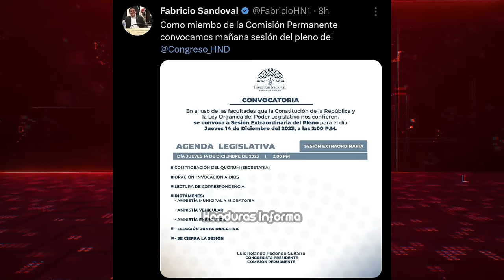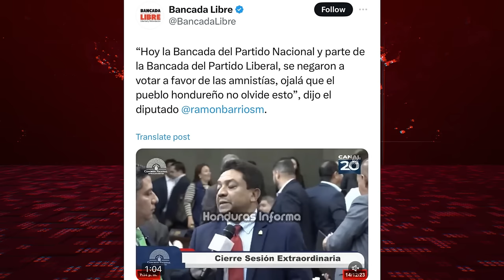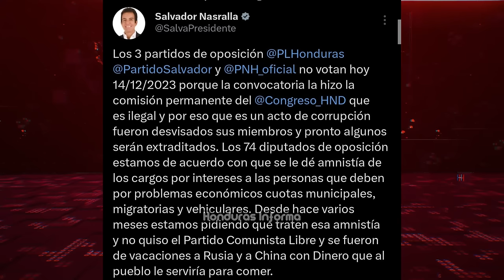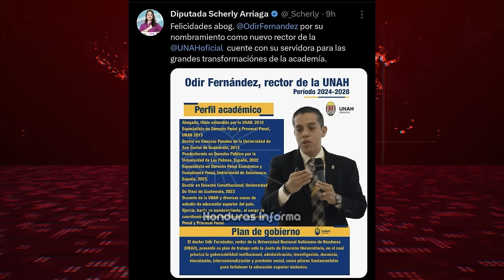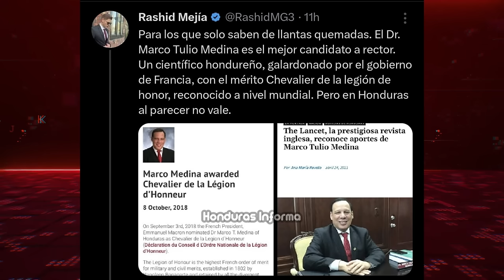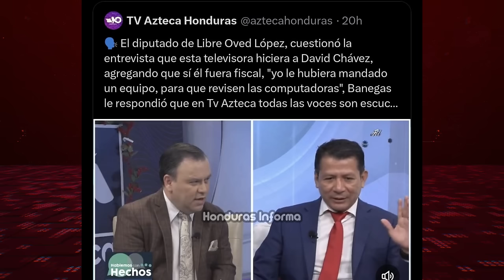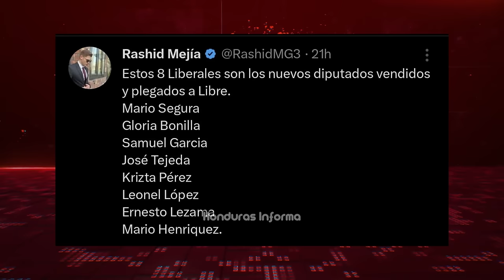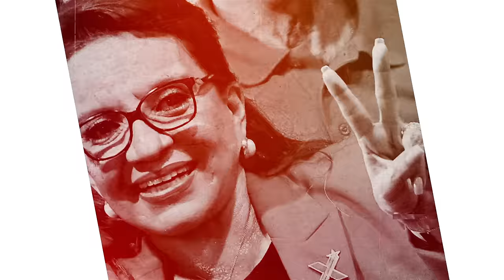Jorge Calix Sera Expulsado de Libre y Varios Mas / Banegas Expone Mañosadas de Rasel Tome en Vivo